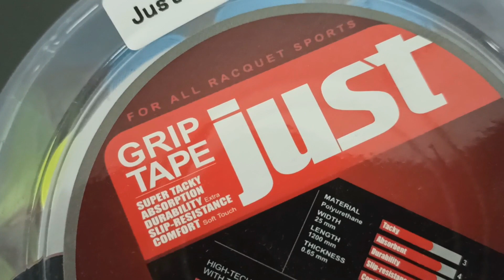Rekomendasi Overgrip Murah, Enak & Nyaman Ebox Just Grip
Overgrip karet murah 6 ribuan enak dan nyaman buat pemain yang tangannya mudah berkeringat

Video kali ini sy akan memberikan rekomendasi buat kalian seputar overgrip karet.